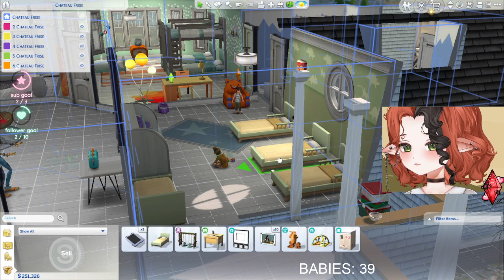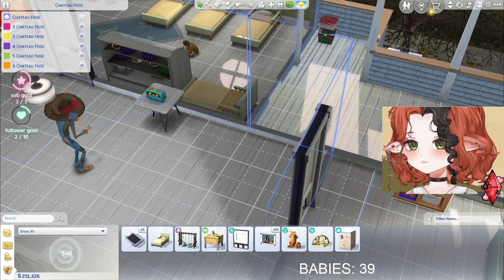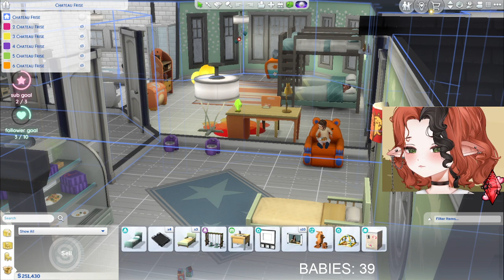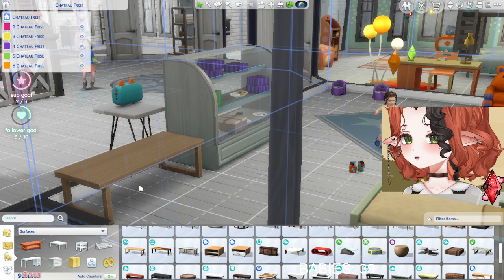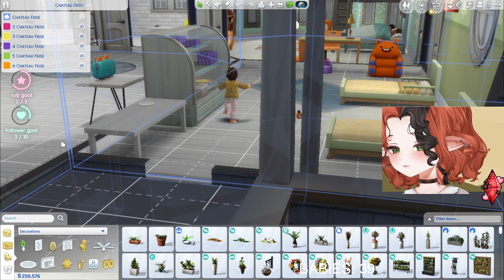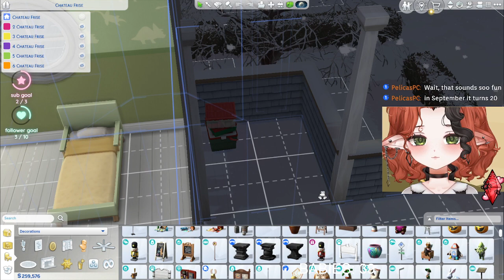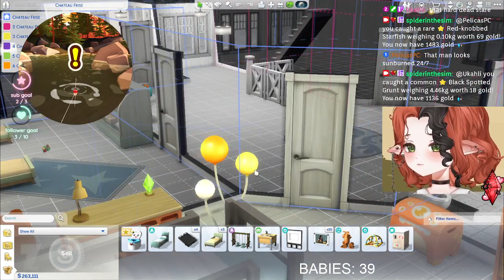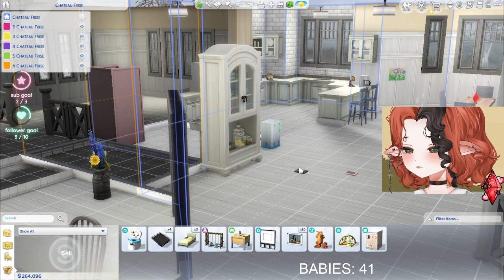100 Baby Challenge TS4 Day 22 🐣 8/22/2024